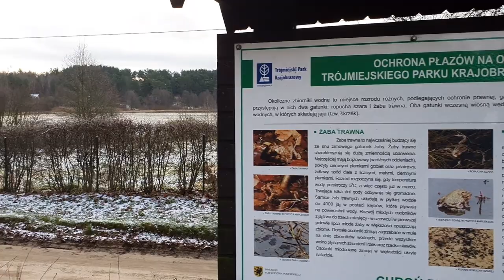Leśne Kompleksy Promocyjne cz 2. Tym razem Trójmiasto.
Lasy pomiędzy jeziorem Wyspowo oraz jeziorem Borowo. Marsz około 10 km.
Muzyka do filmu Josh Woodward